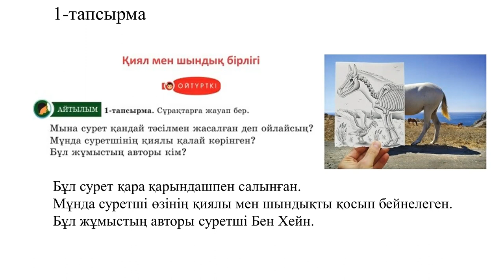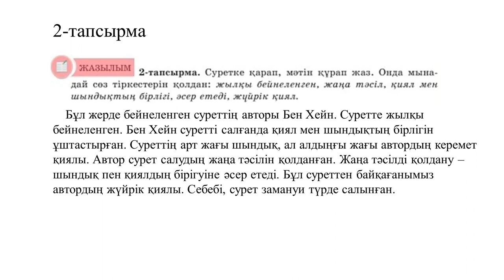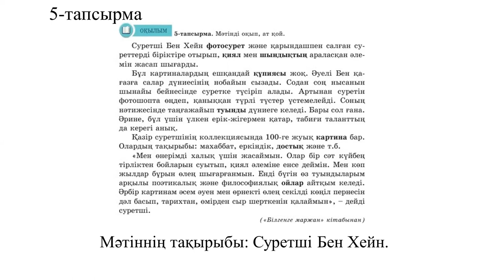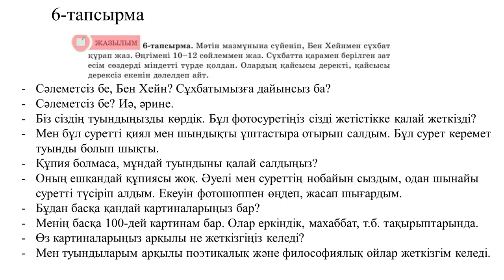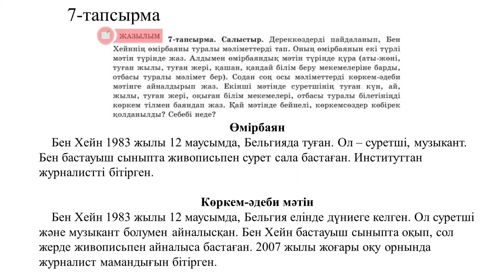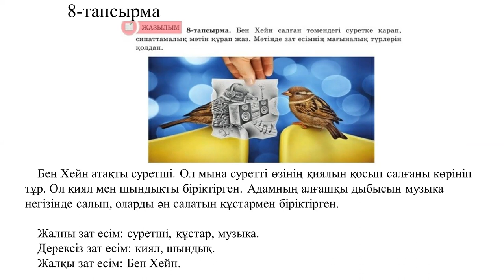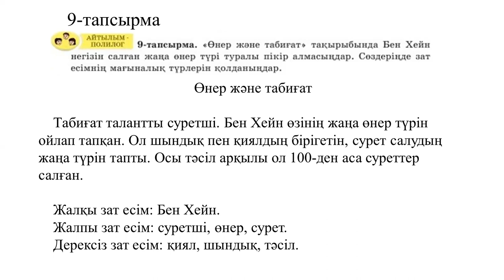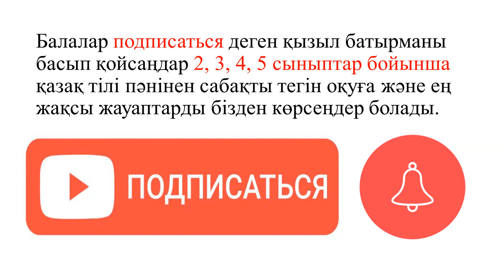5 сынып қазақ тілі 6-бөлім 7-8 сабақ